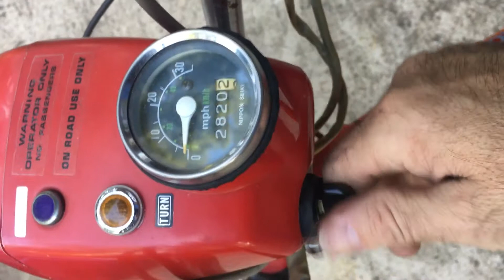1981 Honda Express nc50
Great Moped for sale